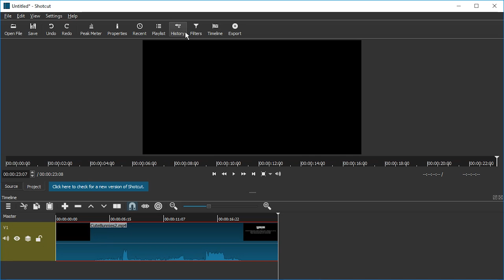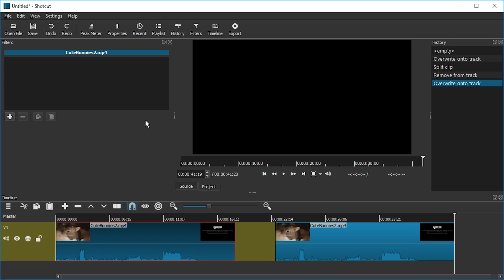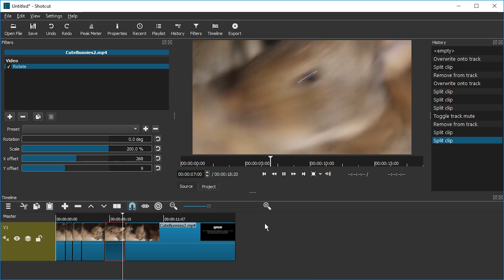Shotcut Zoom In Effect Tutorial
❗ Shotcut basic how to zoom in guide using one filter only and allowing to add multiple zoom level steps through splitting the clip into multiple smaller clips, without keyframe animation.

This video was made because DeliaTheTiger RO asked about how to do this!